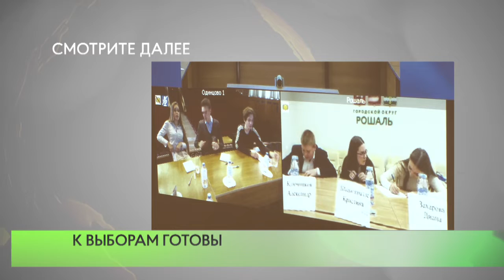К выборам готовы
Олимпиада по избирательному праву прошла в Подмосковье. Наш округ представила команда учащихся  Одинцовской лингвистической гимназии.  Какие результаты показали старшеклассники и как готовились к непростому испытанию - узнала Василиса Ивашкина.